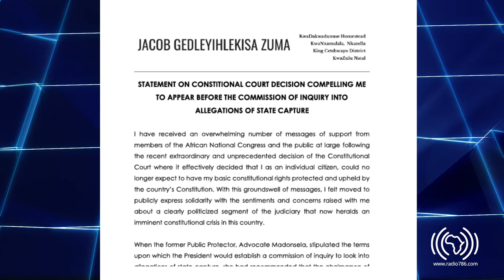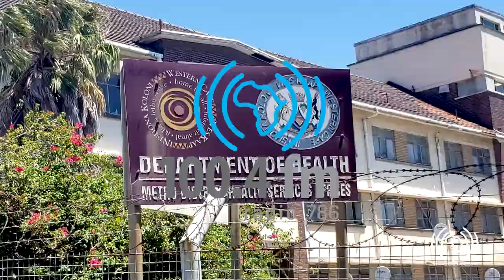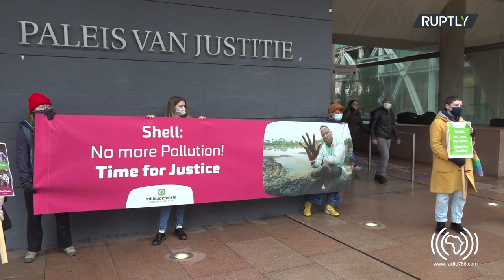Victory for Muslim Women in SANDF, Military Coup in Myanmar | Radio 786 Weekly Report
Catch up with what's been happening in your world this week.